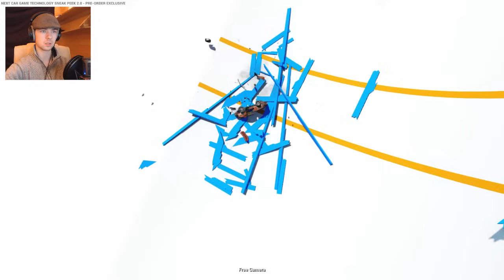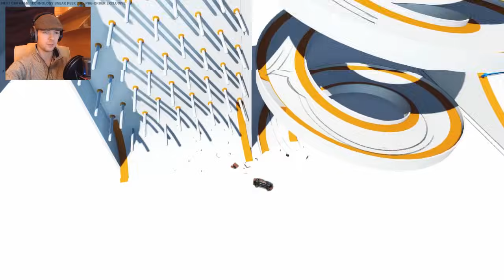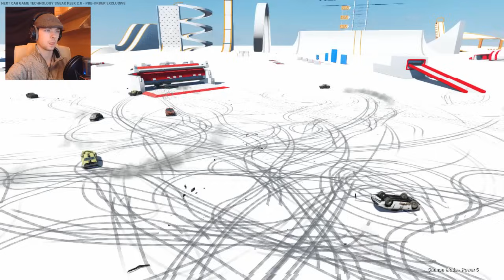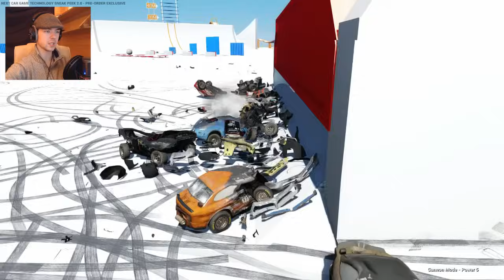Next Car Game | DESTRUCTION EVERYWHERE